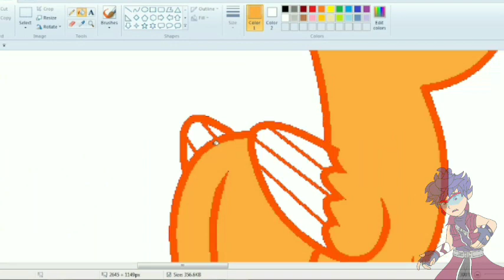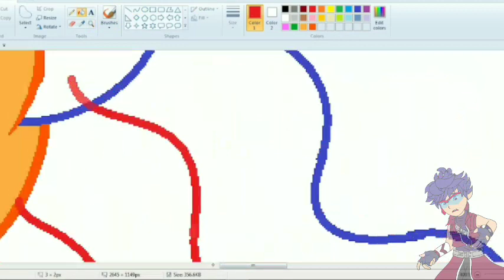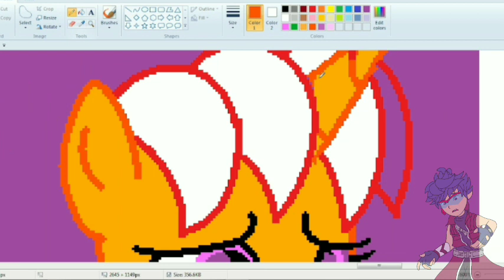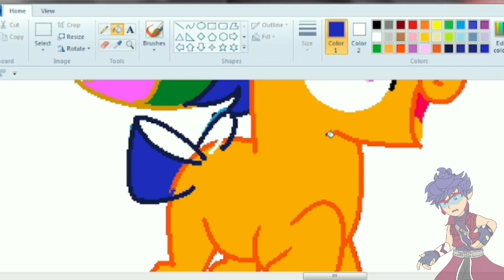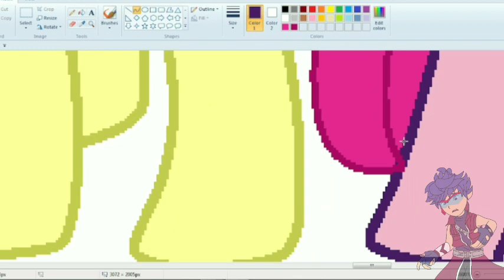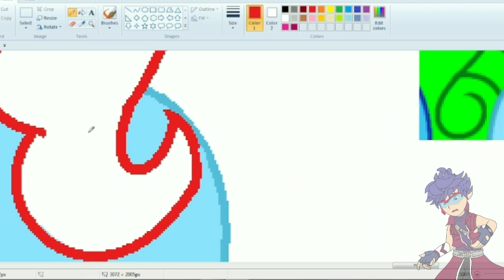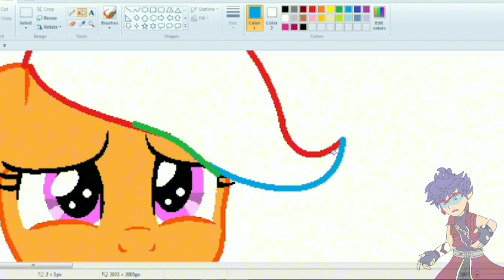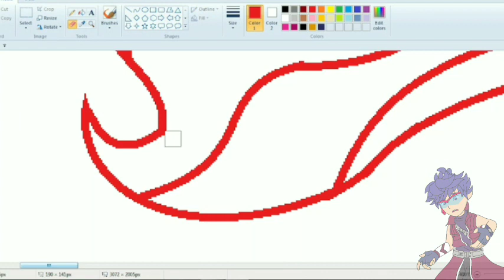Dark Memories Of Two Sister's (Base Edit)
For Video Shooting :
OBS studio

For Drawing :
-MS Paint
-Ibispaint x
Program for video editing :
Capcut